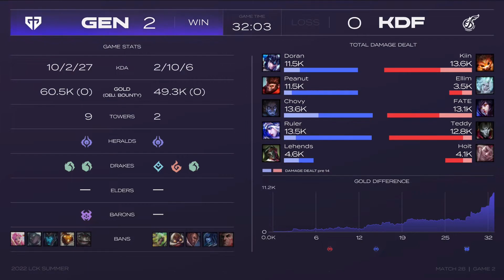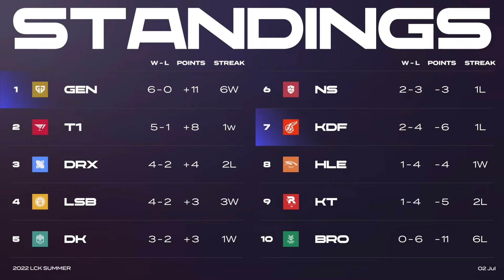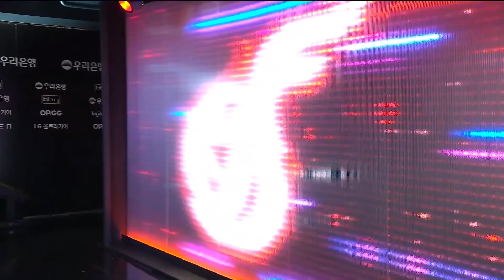LCK Summer 2022 - Day 14 | GEN vs KDF (Game 2)